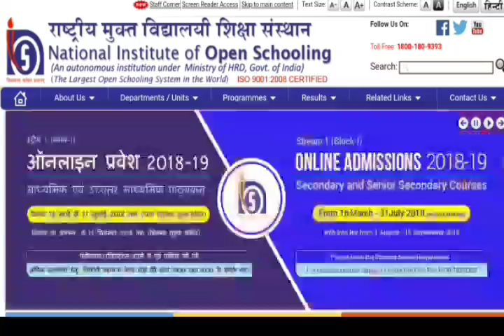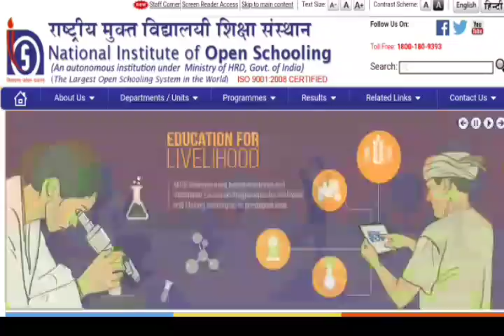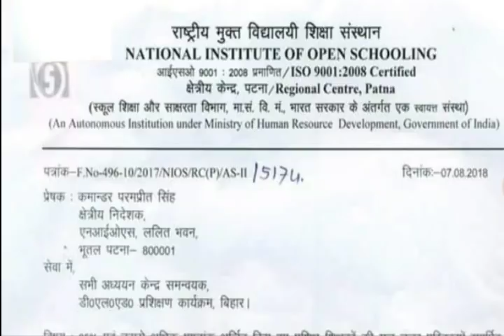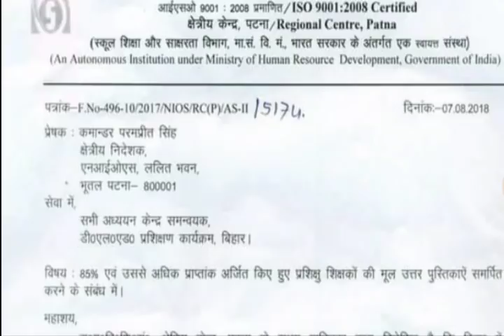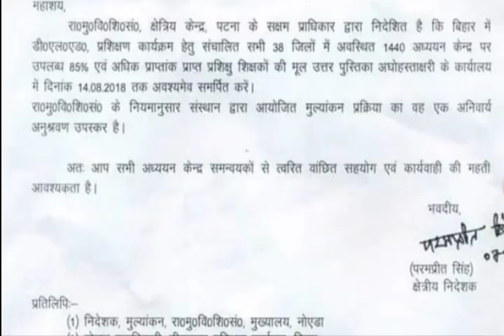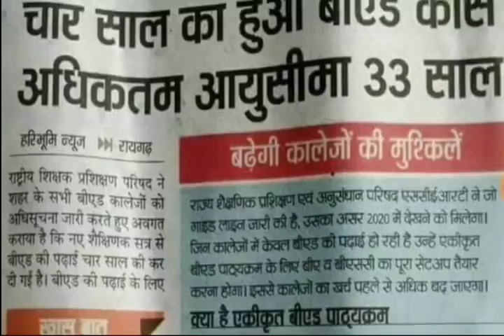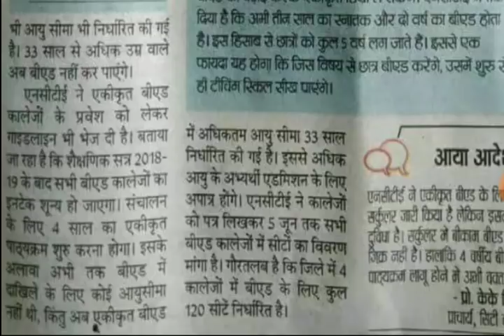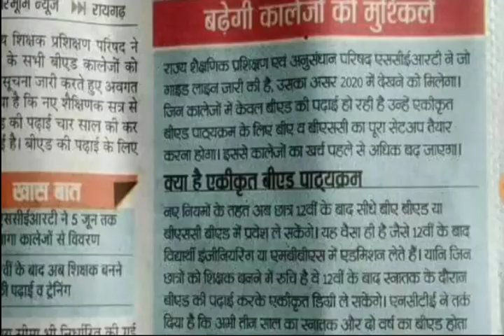Nios Deled 1st Sem Result ||14 अगस्त से पहले यह निर्देश ईन अध्यनकेन्द्रों के लिये